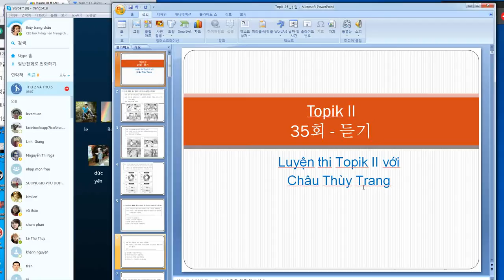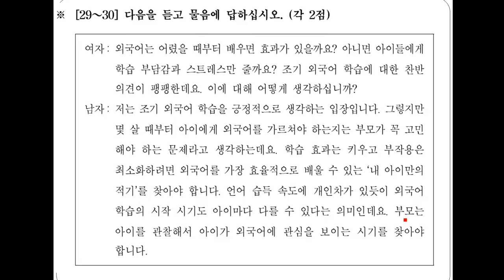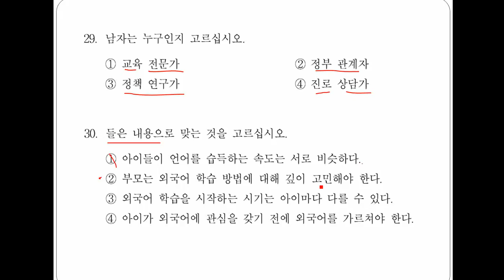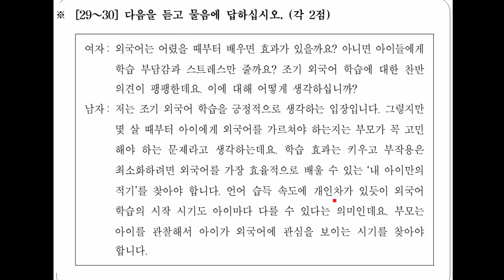Ngày 5 -Topik II 35회 듣기 27-30 - lớp cô Châu Thùy Trang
Các bạn đăng ký học qua skype:  trang5418, hoặc skype : trangschool